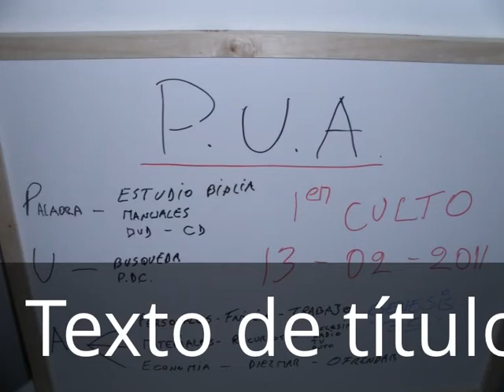Mi vídeo editado